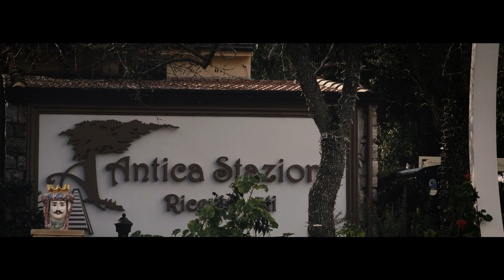The Great Day -Wedding-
Immersa nel verde delle montagne del bosco di Ficuzza nella seconda metà dell'800 nasceva la stazione Ferroviaria di Ficuzza che collegava palermo all'entro terra siciliano, essa rimase attiva fino alla prima metà del 900.
Oggi riconvertita in una sala ricevimenti, dove al suo interno ancora si possono carpire le emozioni, e le sensazioni  di quel tempo. Ed è in questa suggestiva location che Simona e Marco hanno deciso di coronare il loro sogno. THE GREAT DAY

Prodotto da EMADIGA Film Studio Production
Riprese e montaggio   EMANUELE DI GANCI
Aiuto operatore Di ganci Samuele
Aiuto Regia e Montaggio Francesca Busuito
Photography  Alex Cinisi
Hairdresser e Makeup Emanuele e Davide parrucchieri. (Palermo)
Location Antica stazione di Ficuzza
Facebook  Emanuele di Ganci
Instagram  emanuele_di _ganci